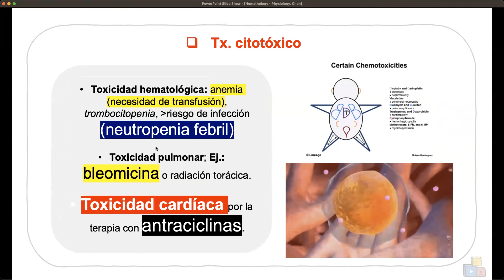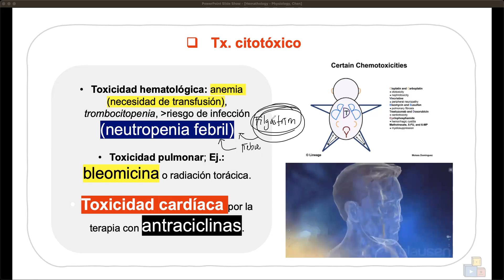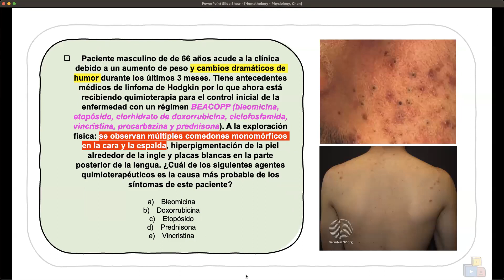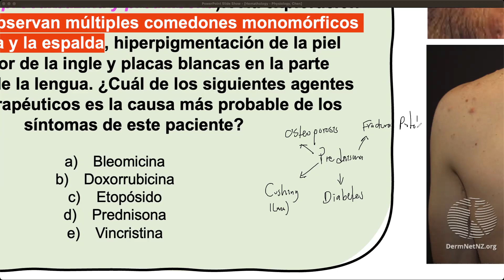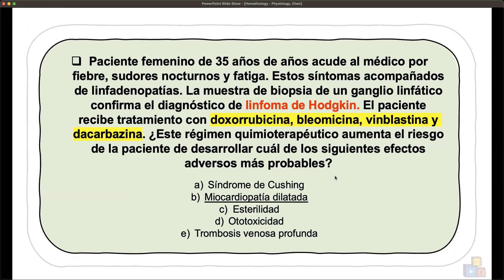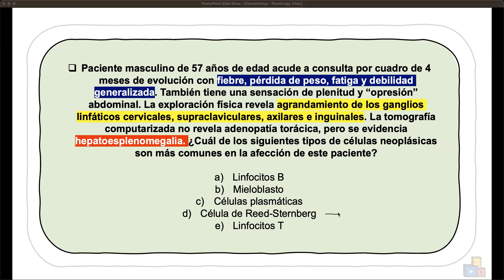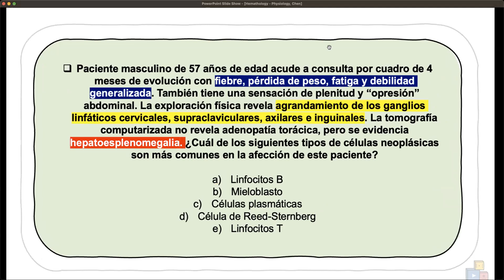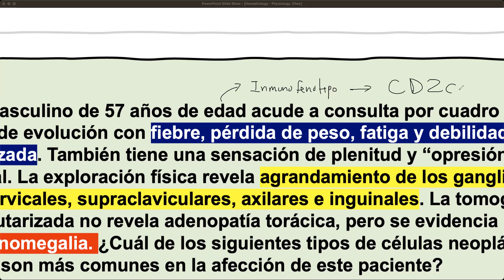LH no Kodgkin, CD20 y rituximab